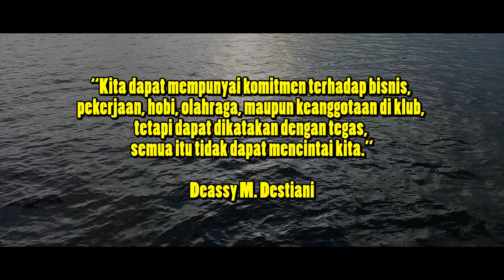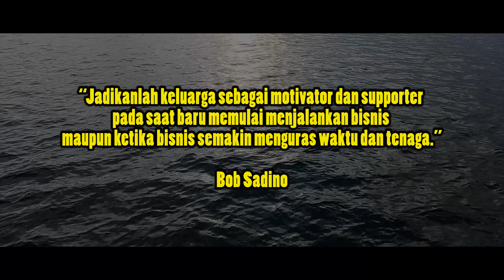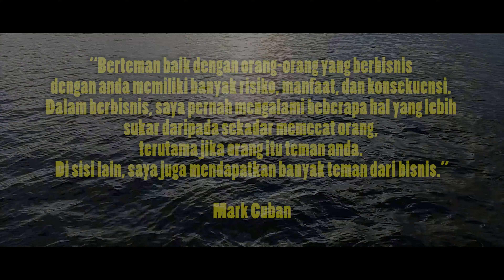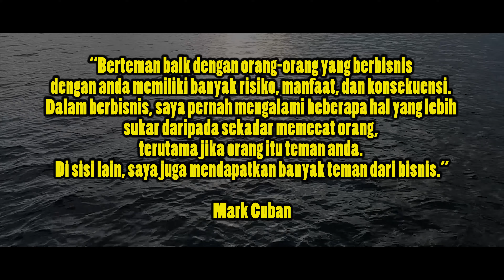Banyak sekali inspirasi dan motivasi di dunia bisnis 🔥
Inspirasi sukses hari ini